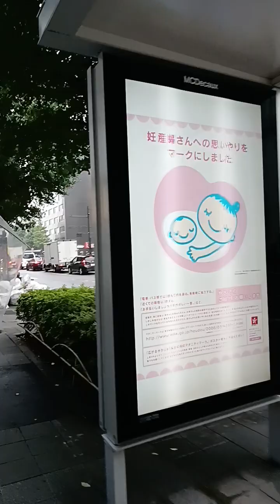বৃষ্টির দিনে শিঞ্জুকু, টোকিওর রাস্তায় ব্যাস্ত মানুষের ভীর !